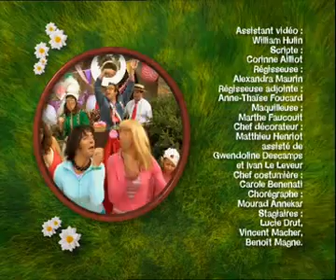Amour champêtre - Samantha Oups ! Au gîte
Samantha Oups ! La chaîne officielle.

Samantha Oups ! Au gîte -  Amour champêtre (épisode 50)